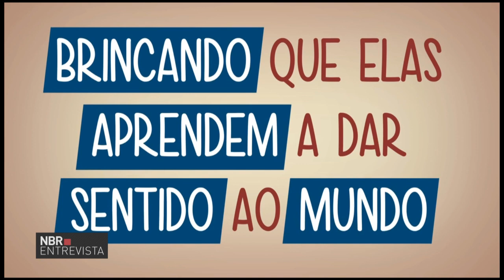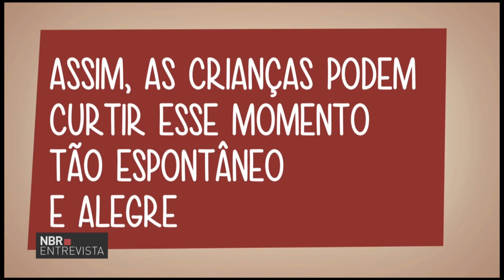Primeira Infância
NBR ENTREVISTA - 13.10.17: Programa traz orientações e curiosidades sobre o desenvolvimento infantil e quais os principais estímulos e cuidados que as crianças devem receber nos primeiros anos de vida.